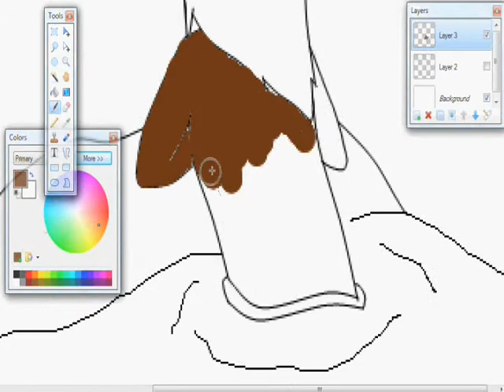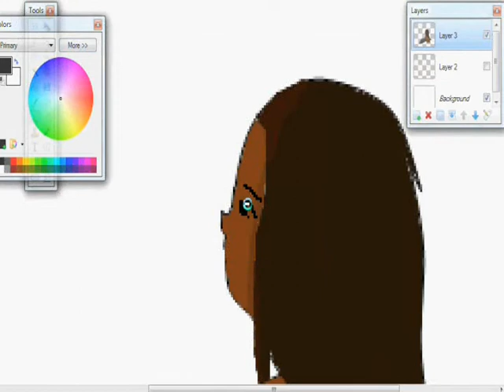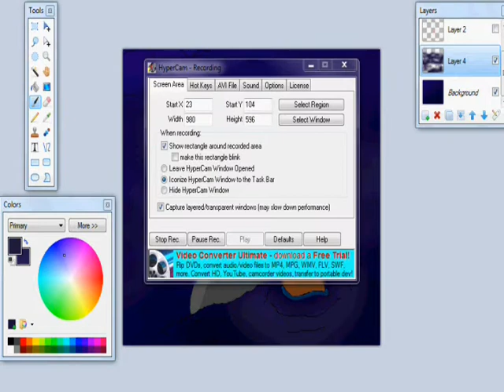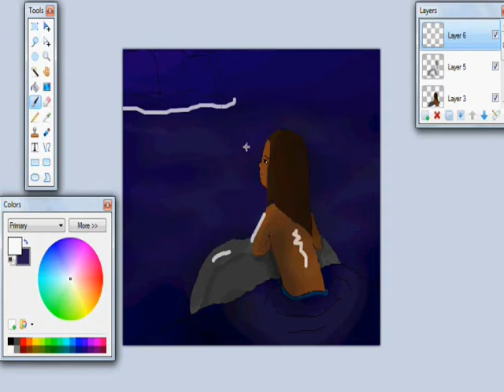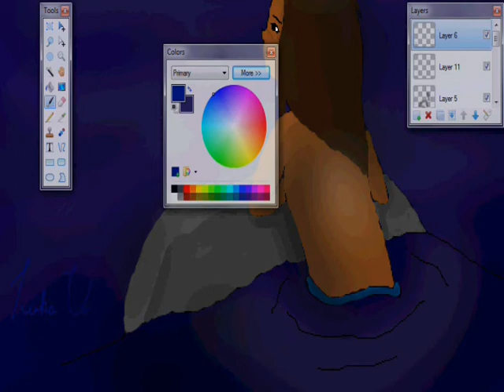Iruka Umino~Umi wo Meteita